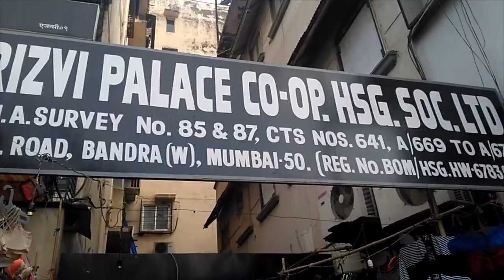Street Shopping in Mumbai/ Dadar, Bandra & Colaba Causeway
Hello everyone,

Here is the video of street shopping in Mumbai.

Saranya